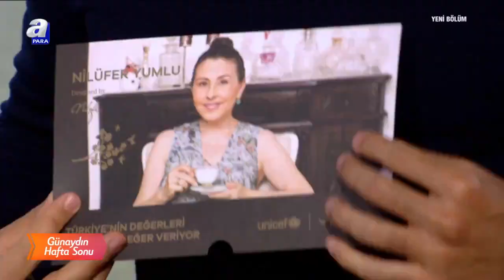Günaydın Hafta Sonu Full / Fadik Sevin Atasoy, Yeşim Ceren Bozoğlu, Müjde Kızılkan, Şükrü Özyıldız